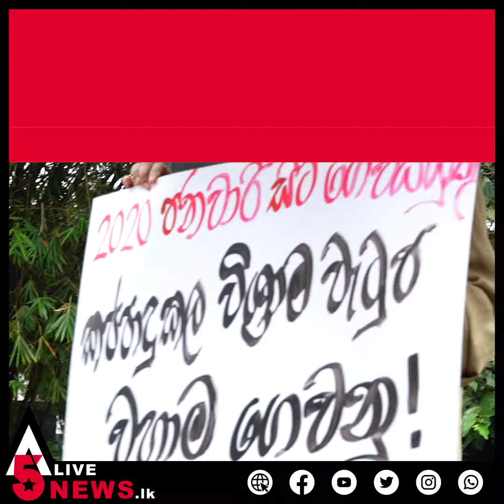විශ්‍රාමික උද්ඝෝෂණයේ දුක් ගැනවිල්ල ඇසීමට පැමිණි පාර්ලිමේන්තු මන්ත්‍රීවරිය